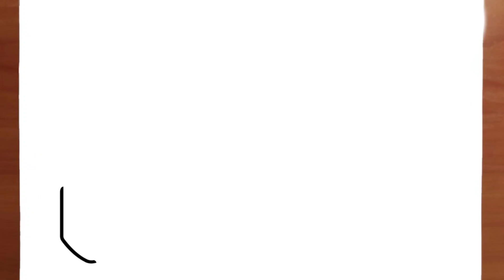cute lipstick drawing for 1 minute, draw and color | easy drawings-рисуем милую помаду